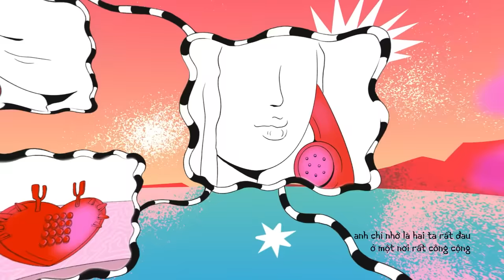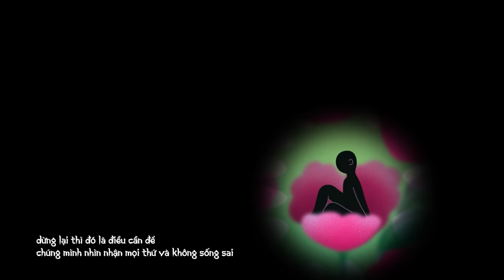Chỉ là một hai câu | Ronboogz (Lyrics Video)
Làm beat, mix master, viết nhạc, thu âm: Ronboogz
Làm cái clip này: what_is_that_i_don't_know